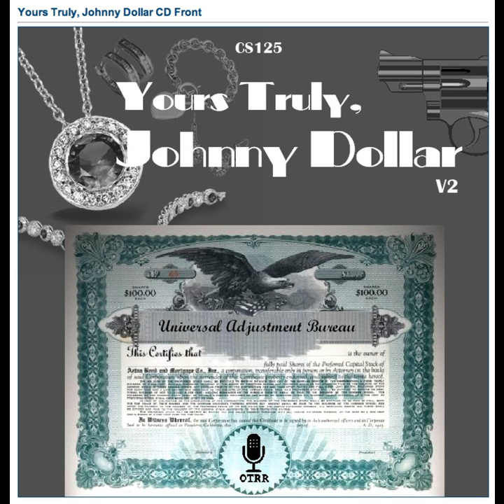Yours Truly, Johnny Dollar - 491029 023 The Little Man Who Wasn't All There